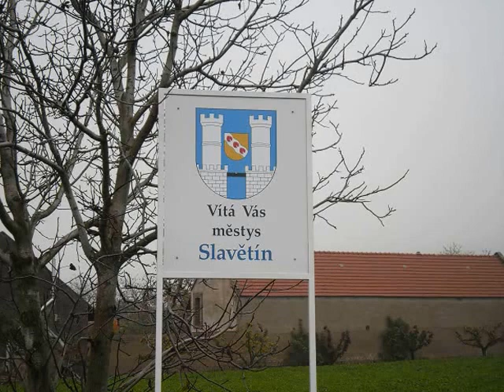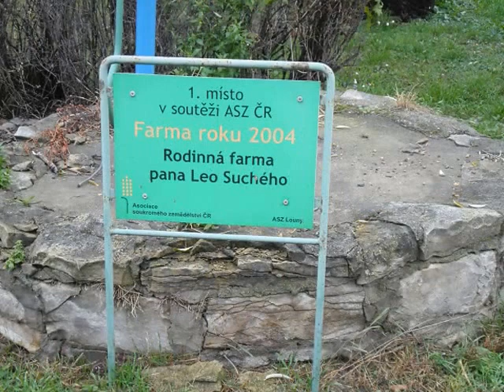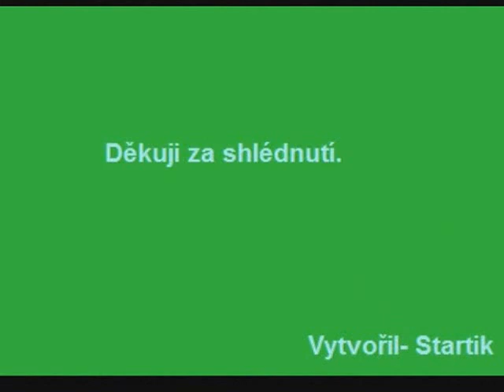Event- Farma zvířat Slavětín nad Ohří dne 12.10.2013